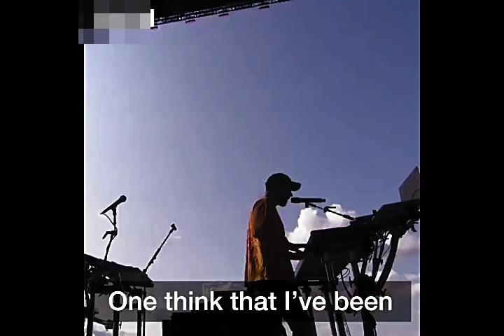Mike Shinoda and Crowd Pay Emotional Tribute to Chester Bennington (In The End)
Mike Shinoda and the Reading Festival crowd paid tribute to Chester Bennington yesterday (August 25), with an emotional rendition of Linkin Park‘s ‘In The End’

Mike Said
I want you guys to sing it so loud that Chester can hear you,” the musician told the audience. “Are you ready to do that?”

Shinoda then performed the track alone at his piano, rapping its verses and leaving the crowd to sing the choruses
Speaking of continuing to perform following Bennington’s death, Shinoda told those in attendance: “Getting up here and doing this for me is really fulfilling, and it’s really an accomplishment just to kind of get over my own anxiety about doing it again